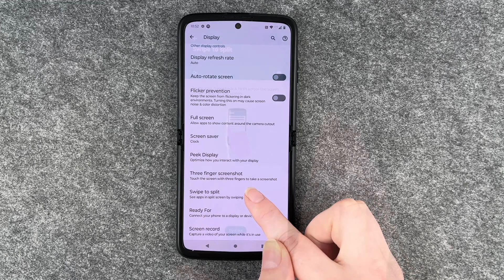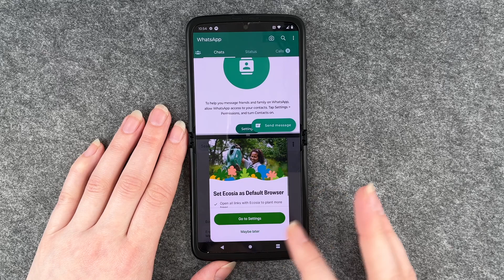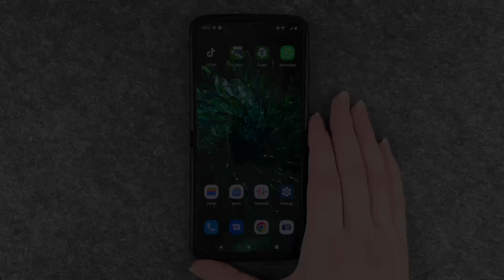Motorola Razr – How to use the Splitscreen • 📱 • ➗ • 👍🏼 • Tutorial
One really nice feature on the new Motorola Razr is the option to split your screen. You can use on app on top of the screen and another one on the bottom of the screen. You might need your notes to write something, now you do not need to go back and forth to review your information, you can easily split your screen, see your notes on one half and write on the other half! Try it out, practical and easy to use.